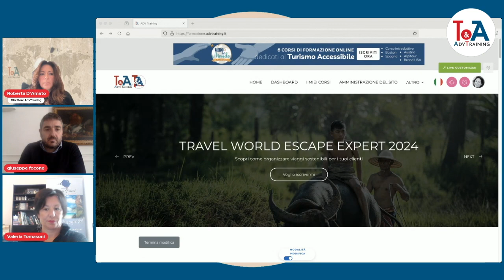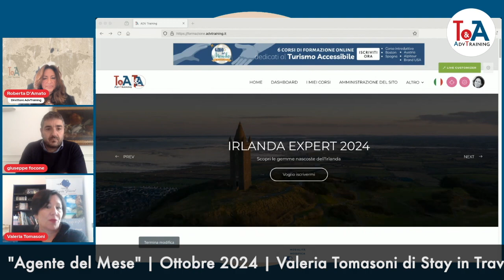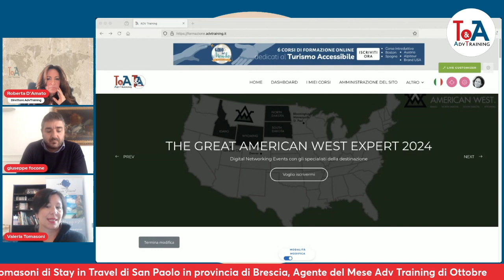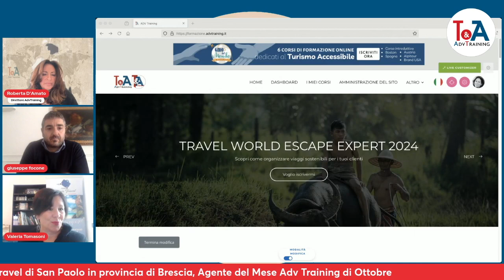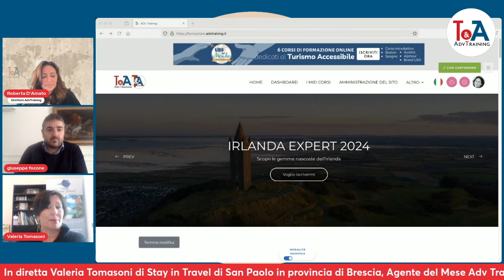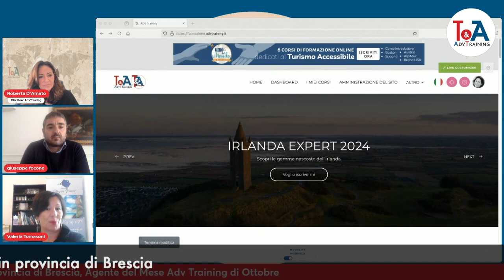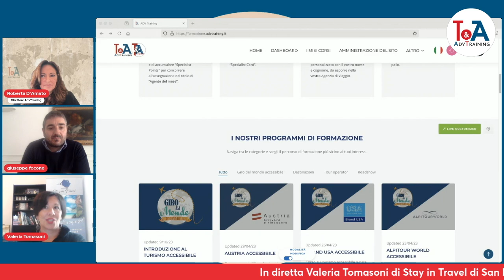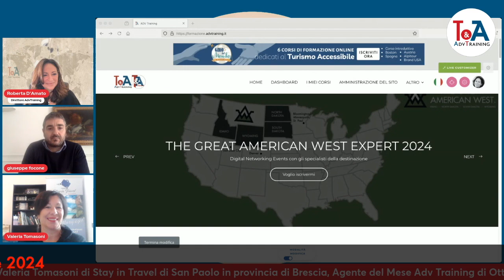"Agente Del Mese" Adv Training" Ottobre 2024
Valeria Tomasoni di Stay in Travel di San Paolo in provincia di Brescia